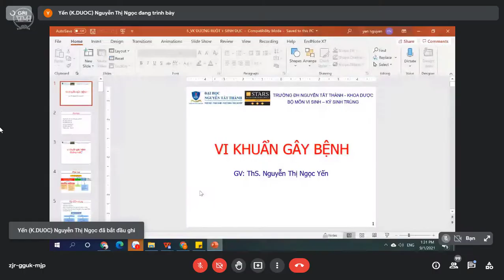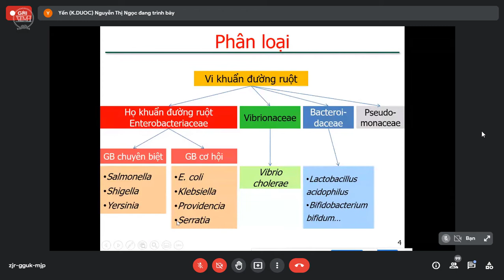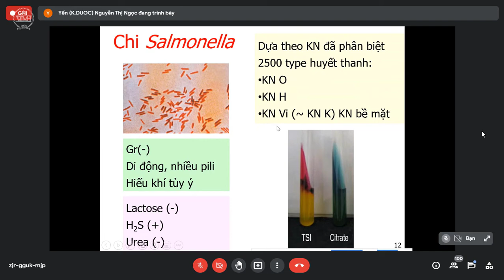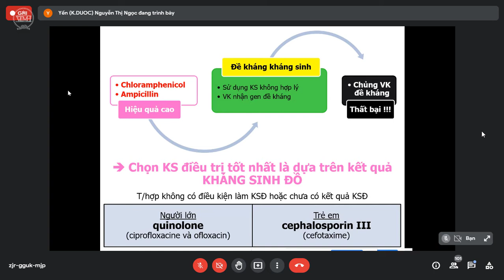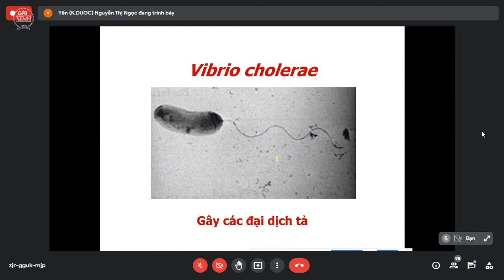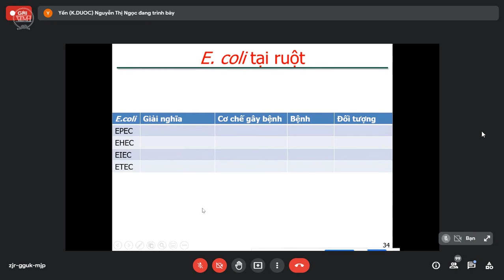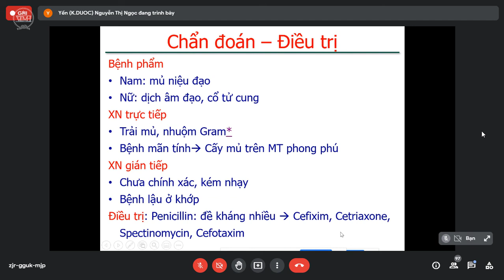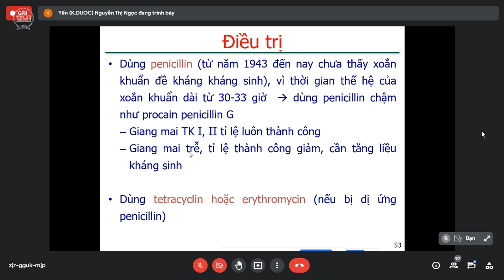[Vi Sinh Dược] Vi Khuẩn Gây Bệnh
▬▬ ★ Welcome To VTMH Channel ★ ▬▬
★ Vi Sinh Dược
• Bài: Vi Khuẩn Gây Bệnh
• GV: Nguyễn Thị Ngọc Yến
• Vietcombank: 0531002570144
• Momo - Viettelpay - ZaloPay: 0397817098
● Video Edited By VTMH Channel
● Program: Adobe After Effect CS6 - Camtasia 9

• If there are any issues regarding copyright and music in the video,
I will process and delete that video immediately..
Thank you! ^_^